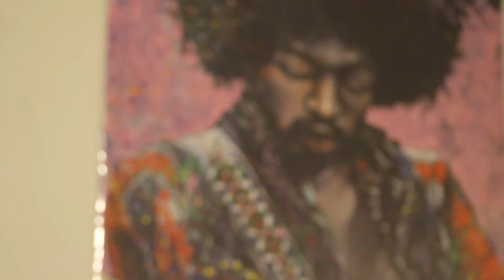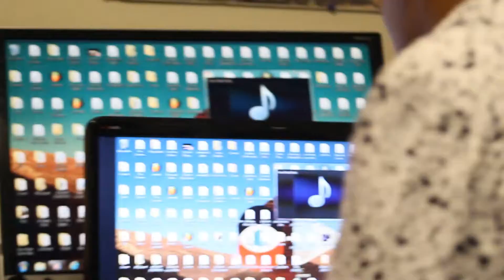Ik3onic Life Webisode 1